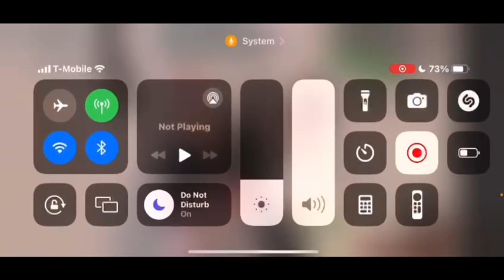D’NYIAH’S PINK THEMED SWEET 16 !! (Her EX shows up 😤😳!!)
Hey yall !! Welcome back to tuning into another video !! I hope you guys watch till the end ..Niyah’s ex Damien shows up 😤🫣! Tune in for more !! Bye yall 💕

- mxstxiia